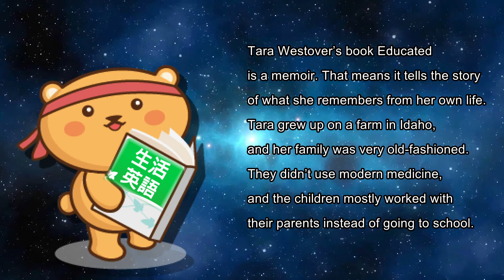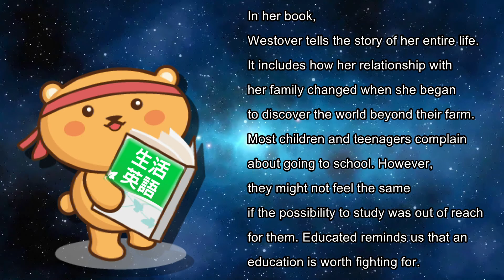生活英語 ENJOY English 20200803 (爬向知識高塔的翻轉人生 1-The Price of Knowledge 1)